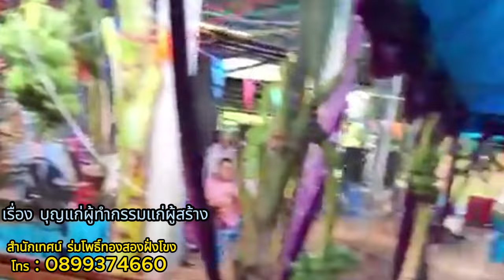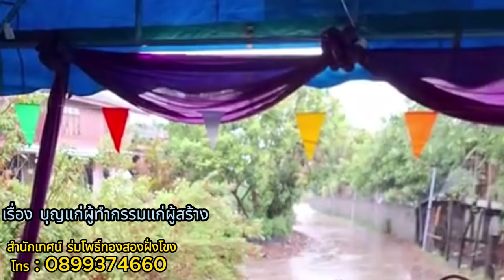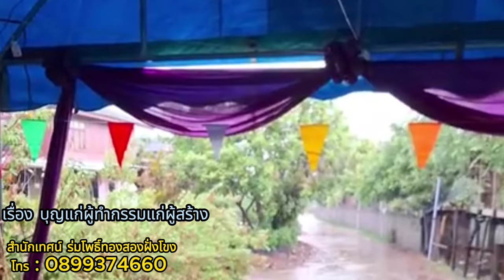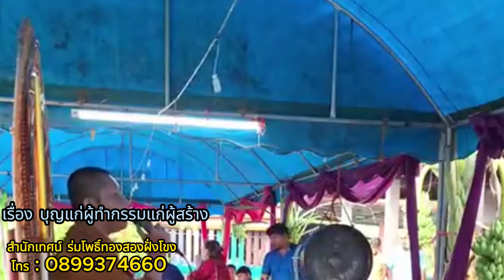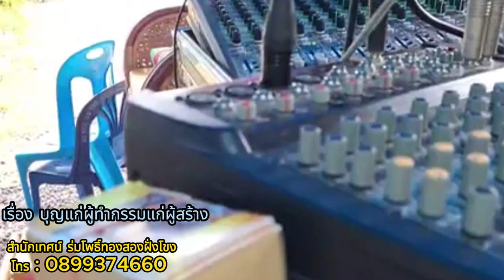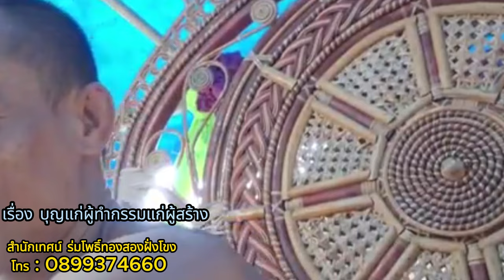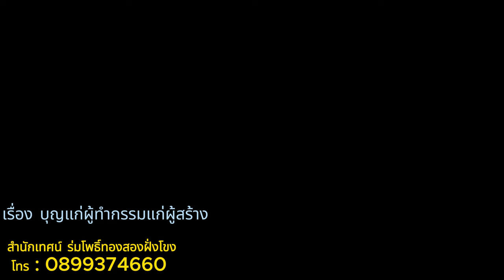บุญแก่ผู้ทำกรรมแก่ผู้สร้าง